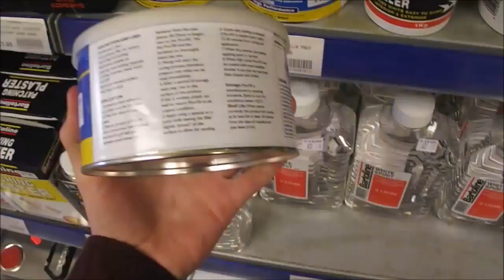Walk with me Ep. 1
This is a different style to what I'm planning, but it was a bit windy.
Basically I was just going to get some filler for the God Arc build. It is nearly finished! If you're wondering why this video and the last were less official videos, then It's because I'm on uni visits this and last weekends. I still have a year, but it's a good idea to start early.